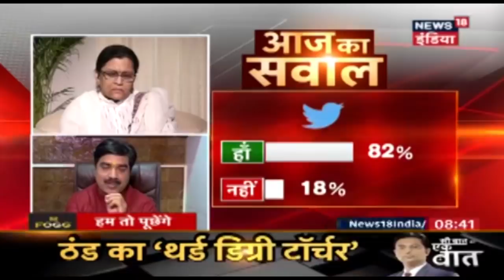Hum To Poochenge | Triple talaq, Rafale, 1984 anti-Sikh riots dominate BJP parliamentary party meet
Triple talaq, Rafale, and 1984 anti-Sikh riots were some of the issues which dominated BJP's parliamentary party meeting on Tuesday, Rural Development Minister Narendra Singh Tomar said. Briefing media persons after the parliamentary party meeting, Tomar said: "Triple talaq, Rafale deal, and ant-Sikh 1984 riots were discussed during the meeting. Union Law Minister Ravi Shankar Prasad briefed the meeting about Triple talaq."